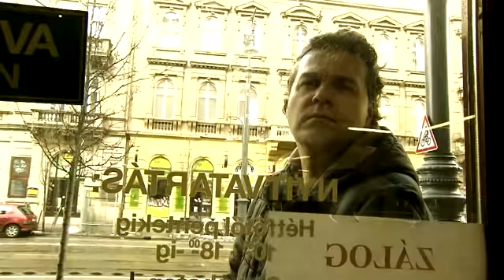Elment az öszöd - Trailer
Május 2-án bemutatták Dézsy Zoltán Elment az öszöd című filmjét, amely az őszödi beszéddel és annak következményeivel foglalkozik. A filmben Sás Péter alakítja Gyurcsány Ferenc miniszterelnököt, akit, mint az előzetesből kiderül, a filmben börtönbe is zárnak.
 A filmet a Nemzeti Kulturális Alap  5 millió forinttal támogatta.